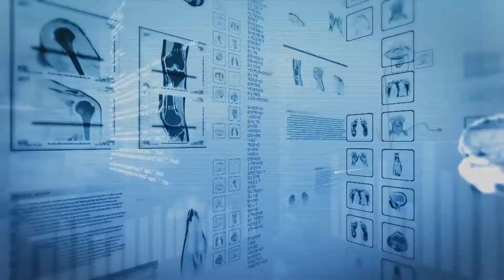ClearStory Showreel 2015 HD